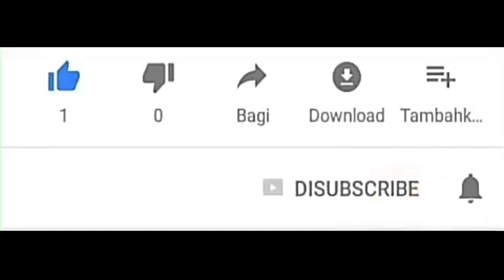I GOT A NEW DIAMOND ROYALE BUNDLE FREE FIRE - NEW DIAMOND ROYALE BUNDLE GIVEAWAY - GAMING BIPLAB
Related Topic :-
i got a new diamond royale bundle free fire
new diamond royale spin
i got lc commander bundle
free fire new diamond royale bundle unlock
how to get free new diamond royale bundle
new diamond royale bundle spin
today new diamond royale bundle
Gaming Biplab
new diamond royale l.c commander bundle unlock
free fire